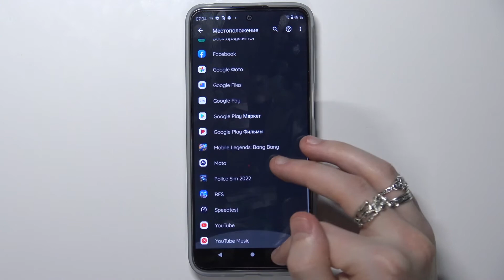Как изменить настройки доступа на Motorola Moto G41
Доброго времени суток, пользователи Motorola Moto G41. Если вы хотели бы на телефоне Motorola Moto G41 поменять разрешения приложений, то в этом видеоролике мы поможем вам изменить разрешения на Motorola Moto G41 и просмотреть какое приложение какие разрешения на Motorola Moto G41 имеет. Настройка доступа Motorola Moto G41.

Как поменять разрешения приложений на Motorola Moto G41? Как поставить другие разрешения приложений на Motorola Moto G41? Как поставить другие разрешения приложений на Motorola Moto G41? Как перенастроить разрешения приложений на Motorola Moto G41? Как узнать какие разрешения есть у приложений на Motorola Moto G41? Как поменять разрешения приложений на телефоне Motorola Moto G41? Как дать программе разрешение на местоположение камеру Motorola Moto G41?